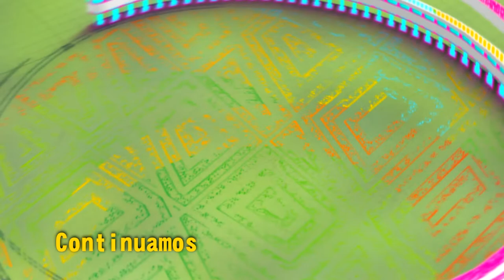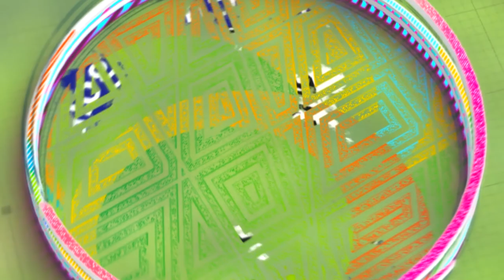🔴🎥🦎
Reírse incluso sin ganas, tiene múltiples beneficios para la salud y estado de ánimo. Nuestra invitada Goga, doctora de la risa,  nos explica en este capítulo porqué “La risa es cosa seria” en Diálogos Entre Iguanas”